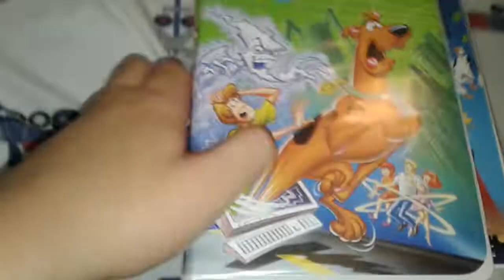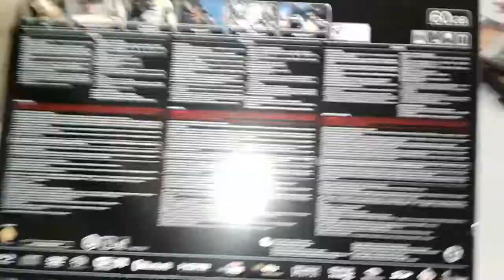My Christmas Presents for 2020.